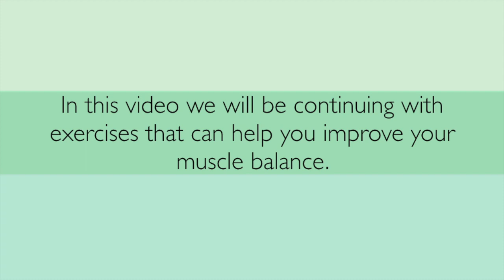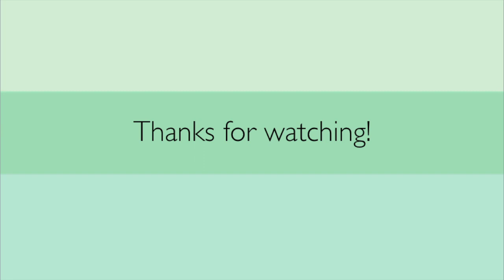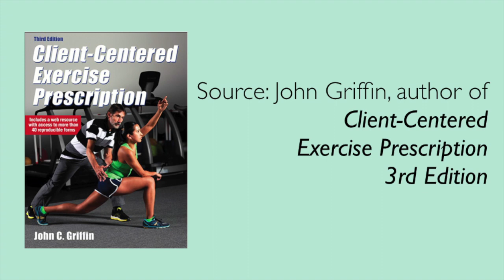More Ideas for Balanced Muscles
In one minute you can learn a new healthy living tip from our Active Aging Minute video series.

Still more ideas as to how to work on upper body muscle balancing while playing, and another Daily Dose Exercise that can be done anywhere, any time.

Be sure to consult with a physician, physical therapist, or other trained health or exercise professional before doing a new exercise routine, in case you have medical and physical conditions that affect the exercises and how they are applied.